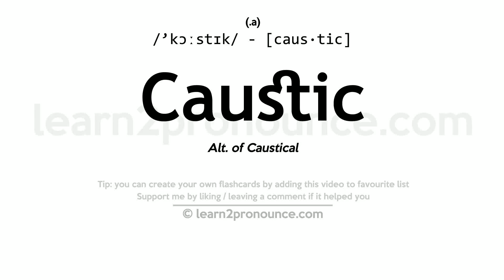Pronunciation of Caustic | Definition of Caustic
Caustic pronunciation | How to pronounce Caustic in English?
/`kɔːstɪk/
Meaning of Caustic | What is Caustic?
(1) (adjective) of a substance, especially a strong acid; capable of destroying or eating away by chemical action; (2) (adjective) harsh or corrosive in tone; (3) (noun) any chemical substance that burns or destroys living tissue;
What is Caustic | Caustic meaning and definition?